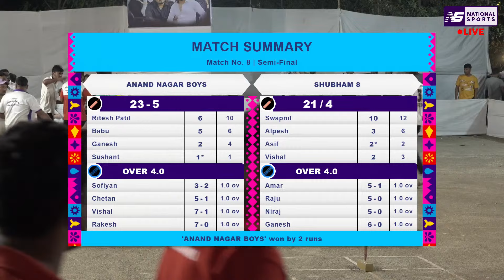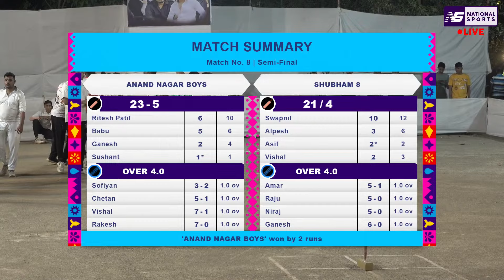Shubham 8 VS Anand Nagar Boys || Semi Final || बजरंग बली चषक २०२४. || National Sports Live.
We do live streaming of all types of Sports like Cricket, football, volleyball, badminton etc and also live streaming of events and functions.

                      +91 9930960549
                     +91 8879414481